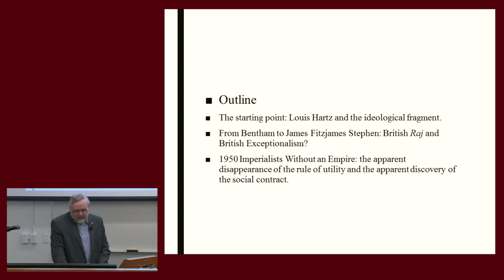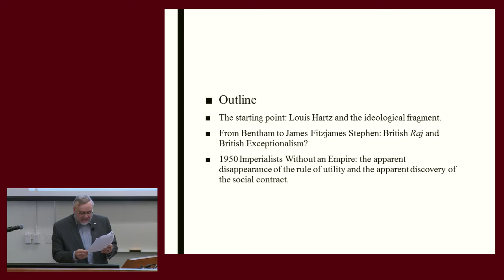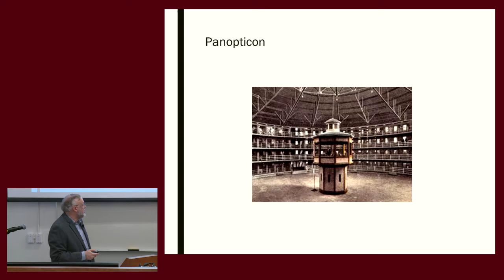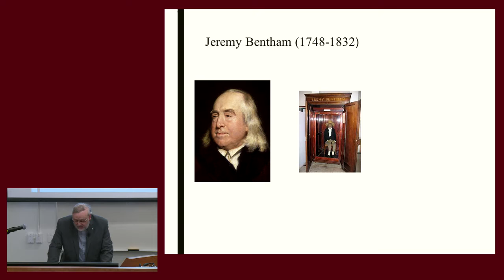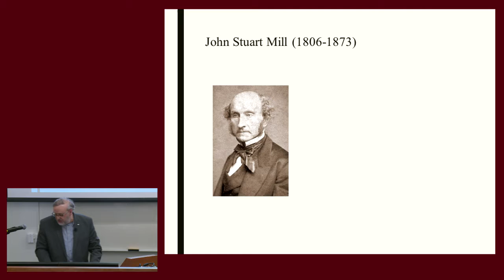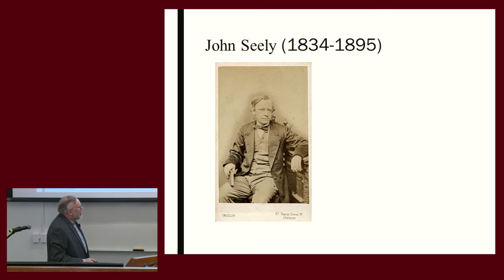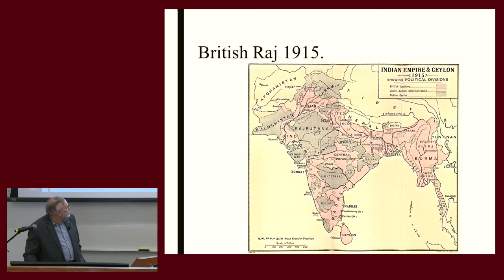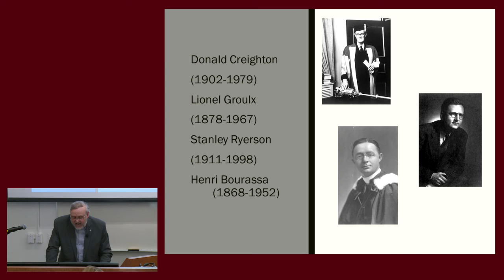Utilitarianism as a Paradigm for the British North America Act, Claude Couture, Jan. 30, 2017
Historian Ian McKay suggested years ago that Canada was essentially a 'liberal' project. As part of our speaker series for the 150th anniversary of Canada’s Constitution, Professor Claude Couture suggests that in terms of its political and constitutional culture, Canada was greatly shaped by the influence of utilitarianism -- a key element of the British Empire's cultural web at the time of the BNA Act.

This lecture is part of the Centre's 2017 Speaker Series 'Looking Back & Moving Forward: How the Constitution Shapes Canada' to mark the 150th anniversary of Canada's Constitution.